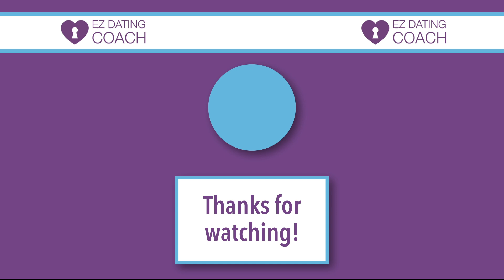How To Stay On Track When Looking For Love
The ultimate questions when dating is "Is he the right man for me?" Sometimes your eyes and heart say something different than your head. Which one should you listen to? Well in this video we help you stay on track when looking for love and how to avoid mistakes early on in dating.

is he the right man for me and how to tell if he's the one early on